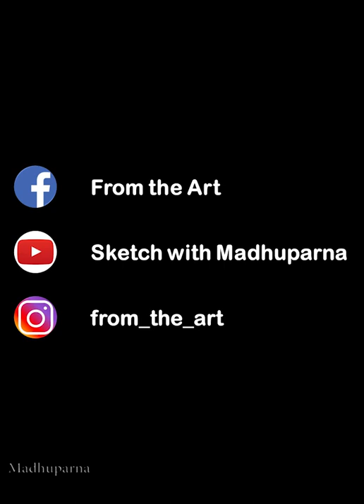Portrait ||Sabnam Faria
I hope you liked my couple sketch art